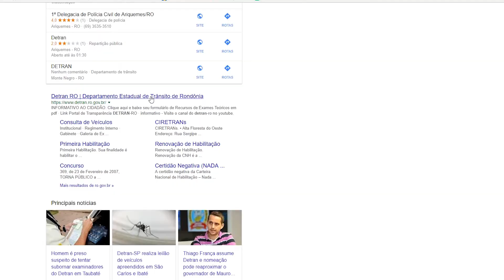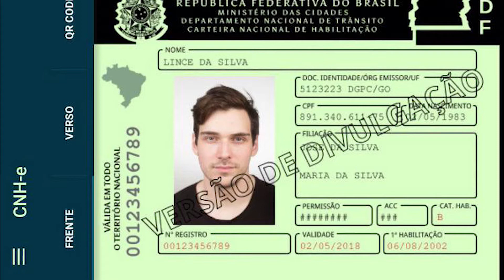CNH agora é Digital